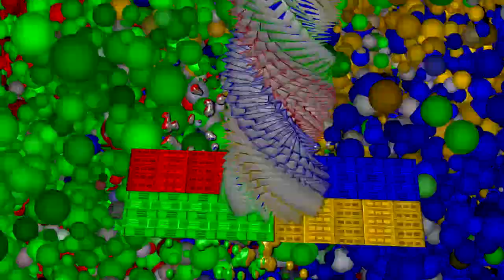Waiting a few seconds between puzple and bulecue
long awaited round 11 vs greenpizzagrease